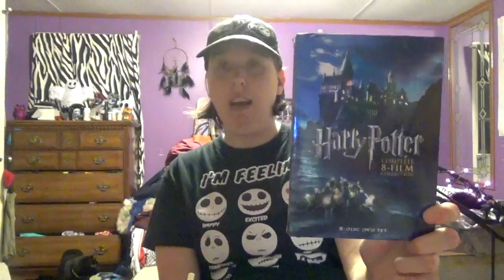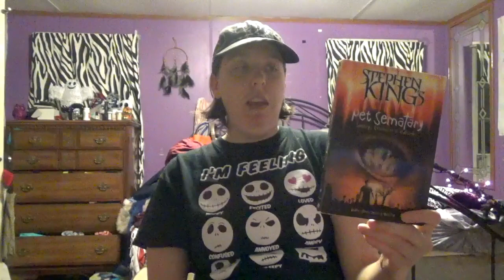Get to Know - Halloween Movies I Like To Watch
This is some movies that I like to watch during Halloween. This is just my opinion and is not meant to be the best movies out there. Just thought I would share a little bit more about me and what I like on this channel. Please let me know what movies you like to watch for Halloween and whether or not you would like me to continue this series.

"A chain reaction of kindness, no matter how small, is ever wasted."
- Rachel Joy Scott

"Don't care about what other people think of you. There will always be those people who want to see you fail because they can't succeed!"

"Haters are going to hate and karma is going to wait!":)